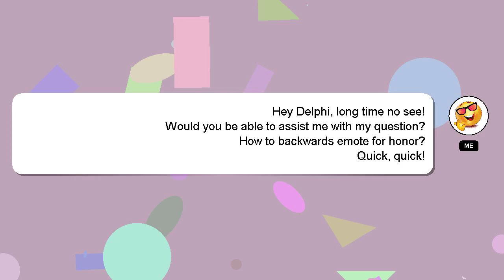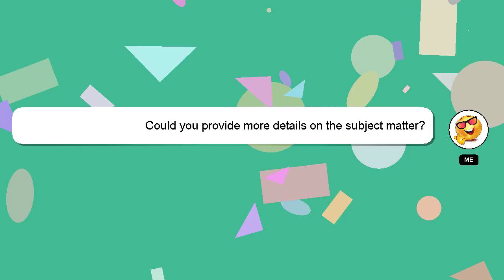How to backwards emote for honor?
An introduction to myself in a few words, Hello there, my name is Delphi. Let me assist you in answering any questions you may have. - How to backwards emote for honor?

If you have specific questions that need answers, please don't hesitate to comment or chat with me. Your answer will be recognized and appreciated, and I will 'heart' it to show my appreciation.

*1 What we are experimenting :*